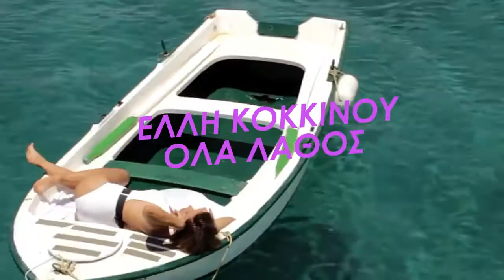ΕΛΛΗ ΚΟΚΚΙΝΟΥ - ΟΛΑ ΛΑΘΟΣ (TEASER) | ΛΑΜΨΗ 105,7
Ακούστε τις μεγαλύτερες αποκλειστικότητες στο σωστό ραδιόφωνο!

Η αγαπημένη τραγουδίστρια Έλλη Κοκκίνου επιστρέφει ανανεωμένη με νέο single και άρωμα καλοκαιριού! Ο τίτλος του τραγουδιού "Όλα Λάθος". Κυκλοφορεί από την Cobalt Music!

Έρχεται αποκλειστικά στον Λάμψη 105,7 από τη Δευτέρα 4 Ιουνίου!